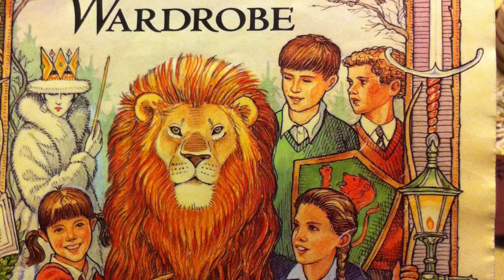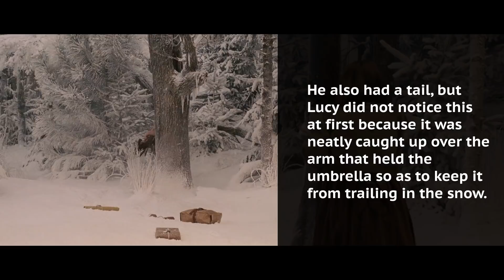How The Cast Of Chronicles Of Narnia Should Really Look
For the most part, fans of C.S. Lewis’ The Chronicles of Narnia thought the film adaptations were well-cast. However, there are always people who want film adaptations to be 100% accurate, right down to the characters’ appearances, so it’s time to compare.

Some of the characters fit Lewis’ descriptions almost perfectly, while changes were made in a few cases in regards to hair color and age. From the character who was seriously aged up in the second film to the CGI character who looked exactly as he was described in the books, let’s take a look at how the Chronicles of Narnia cast should really look.

The White Witch | 0:00
Lucy Pevensie | 1:02
Edmund Pevensie | 1:39
Peter Pevensie | 2:14
Susan Pevensie | 2:39
Mr. Tumnus | 3:04
Prince Caspian | 4:19
Trumpkin | 4:51
Eustace Scrubb | 5:20
Aslan | 6:05